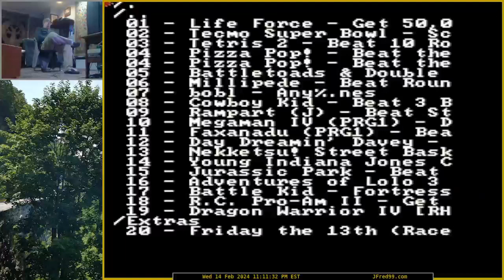Cowboy Kid (1991) - NES Big 20 #18 Game 8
Played on an NES-001 console with a PowerPak cartridge and an NES-004 controller.

Captured via Blackmagicdesign Intensity Pro 4k and recorded using OBS on February 14th, 2024.